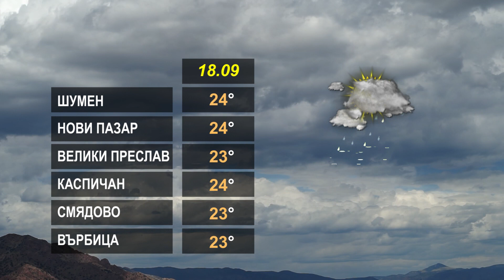ПРОГНОЗАТА 18 09 2024